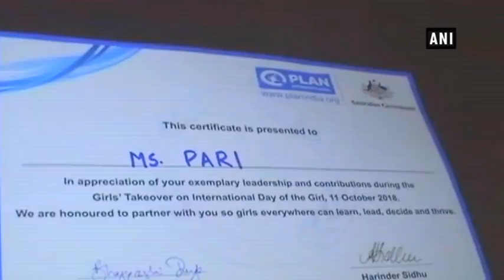Meet the new role model of Tribal children in Jamshedpur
Jamshedpur (Jharkhand), Nov 17 (ANI): These celebrations with the drums accompanied by cheers in Jharkhand’s Jamshedpur are happening for a reason and for someone who not only brought joy and happiness to the Adivasi community, but made the entire nation proud. These celebrations are dedicated to Pari Singh who was made Governor in Australia for a day and her achievement rank atop in the list of achievements of tribal people in Jamshedpur. Pari has brought new light in the lives of people of an area that battles Naxas on an almost daily basis. She has filled the tribal children with hope and confidence. Pari now hopes that she becomes an inspiration for the kids of an area that is severely disturbed by the barbaric acts of the Naxals. She hopes that, just like her, other Adivasi kids break the shackles and take their community and the country to greater heights. These trophies and medals in Pari’s hands are not just a proof of abundance of talent of tribal children but also a slap on the face of the red-terror movement. Pari’s story has once more re-established the fact that, unlike what Naxalites try to force them to believe, violence is not the way to help the tribal community out of their woes. Pari Singh—not the naxalites—is the true hero and well-wisher of the Adivasi community throughout the country.